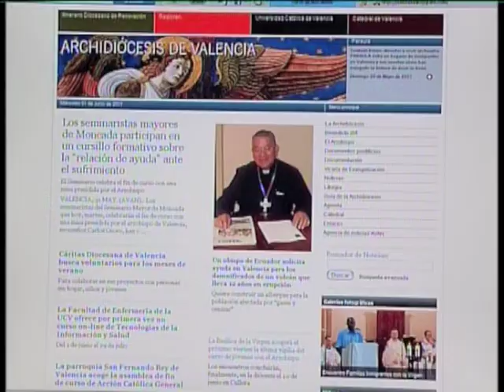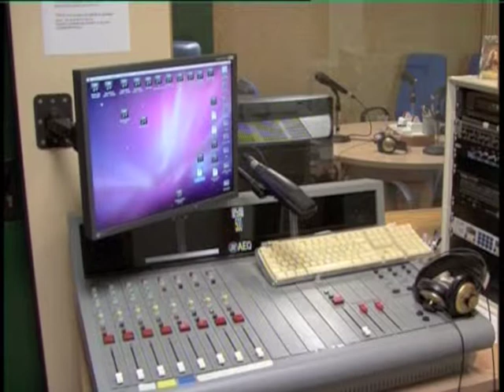Jornada Mundial de las Comunicaciones Sociales 2011